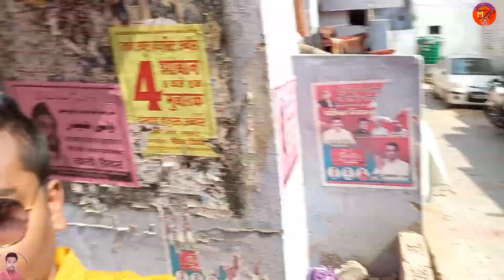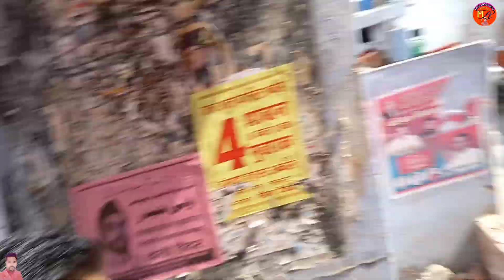3 Shaban Ka Juloos Wiladat Hazrat imam Hussain A.S Raozaye Kazmain To Dargha Hazrat Abbas Lucknow Up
3 Shaban Ka Juloos Wiladat Hazrat imam Hussain A.S Raozaye Kazmain To Dargha Hazrat Abbas Lucknow Up

3 Shaban Juloos Wiladat Hazrat imam Hussain-e-Raozaye Kazmain To Dargha Hazrat Abbas Lucknow Up 2022

Live 🔴 3 Shaban Juloos Wiladat Hazrat imam Hussain-e-Raozaye Kazmain To Dargha Hazrat Abbas Lucknow.

Safar-e-Karbala  28 Rajab Karbala Diyanatud Daula Lucknow Juloos Maulana Mirza Ejaz Athar 20/2/2023

LUCKNOW AZADARI AGENCY 🇮🇳
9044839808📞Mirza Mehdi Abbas